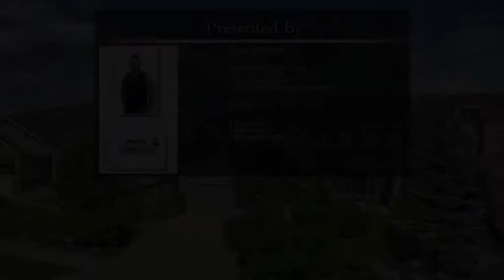8845 Rory Creek Colorado Springs CO 80924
8845 Rory Creek Colorado Springs CO 80924

For more great properties:
SpringsHeroes.com